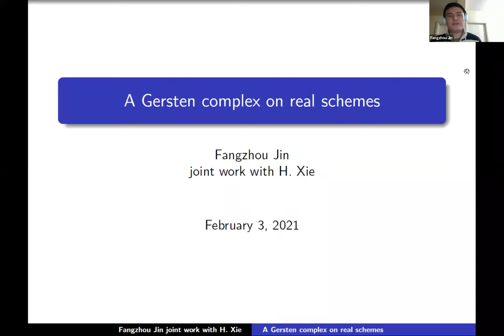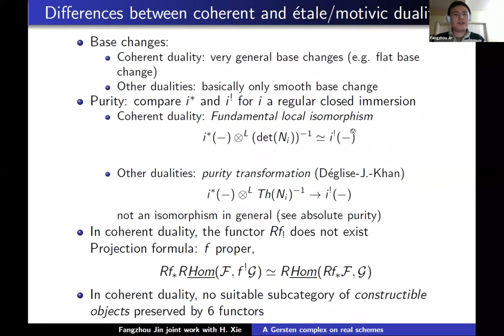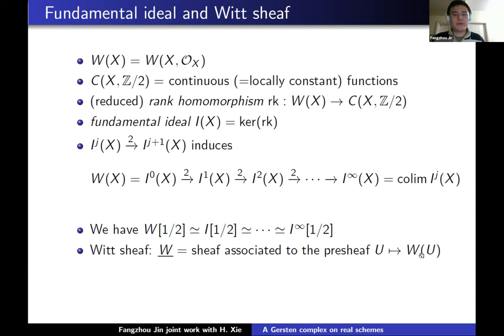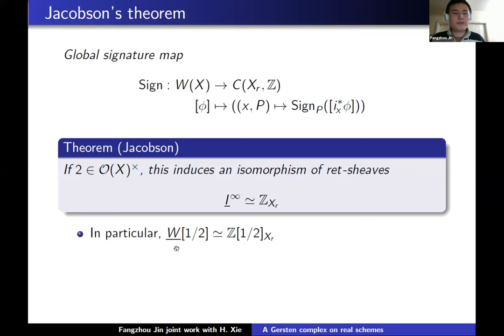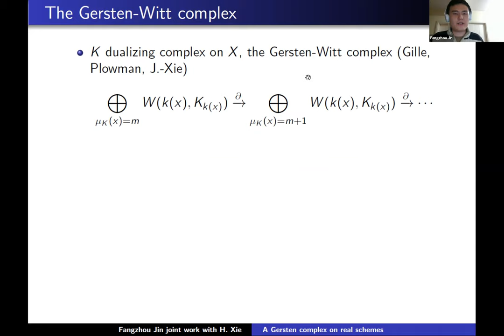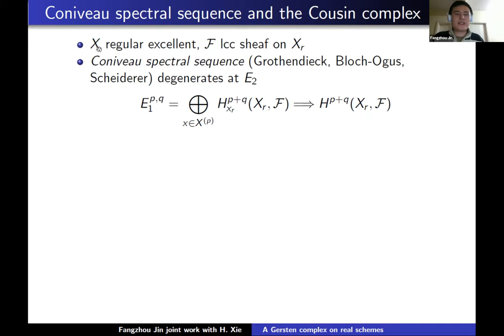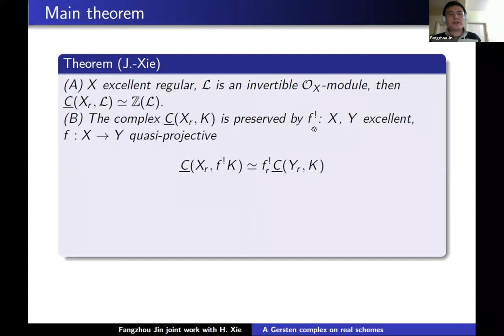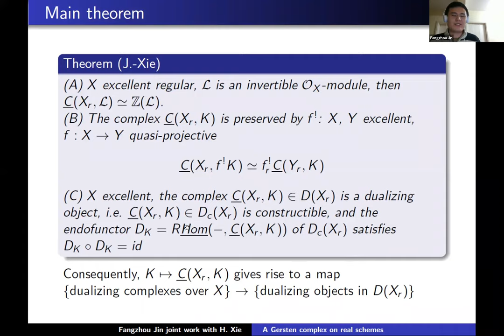Fangzhou Jin | A Gersten complex on real schemes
Seminar on A1-topology, motives and K-theory, February 4, 2021
Fangzhou Jin (Tongji University)
A Gersten complex on real schemes

We discuss a connection between coherent duality and the Verdier-type duality on real schemes via a Gersten-type complex.
This is a joint work with H. Xie.